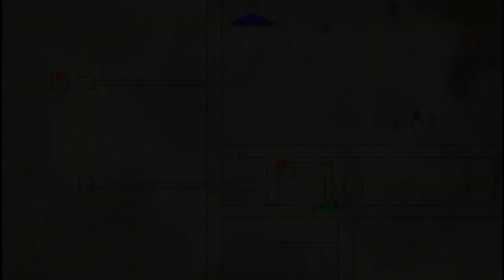Silent Hill 3 - Gameplay ITA - Il Cantiere - Ep#10